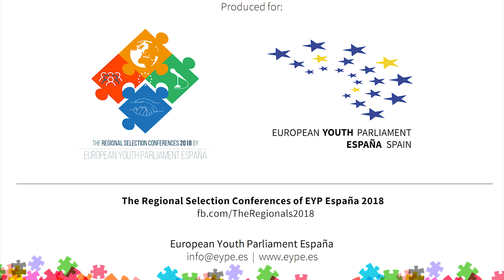Barcelona 2018 RSC | Commitment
Brought to yu by: Guillermo Escuder (Editor, ES) and Pariskevas Solomou (CY)